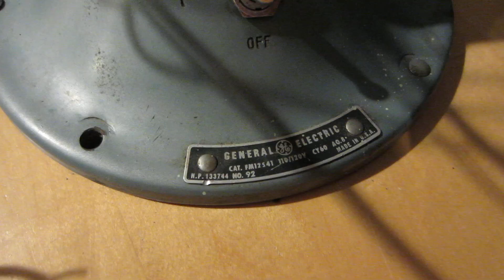GE Desk Fan Trio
1917 AOU, 1924 AOU, and 1940s FM12541.